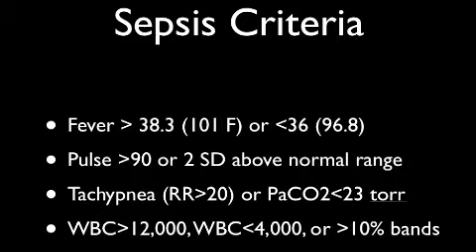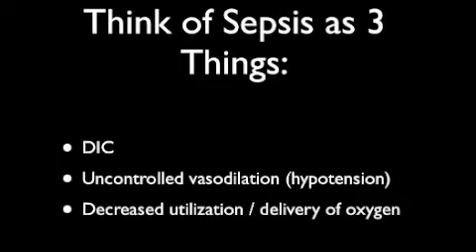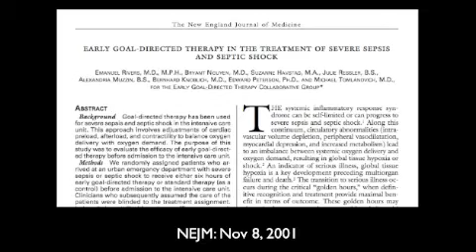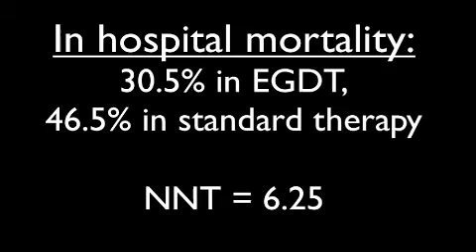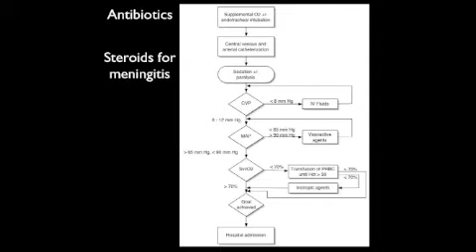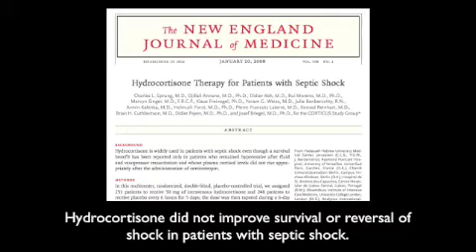Early Goal Directed Therapy for Sepsis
I discuss the definition of sepsis and the use of early goal directed therapy for sepsis. to download an order set that you can edit and use.